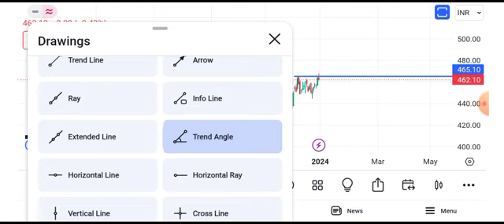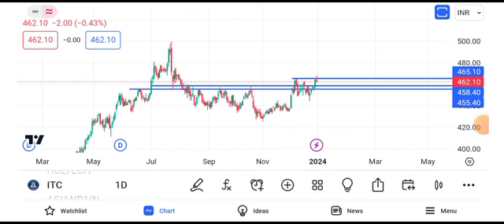ITC share latest news | ITC share target tomorrow